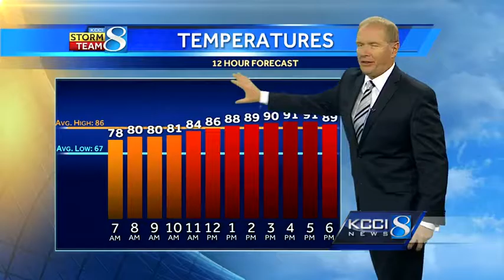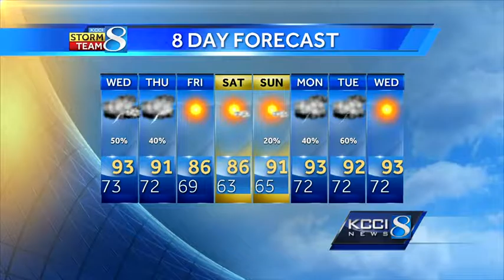Videocast: Storms expected overnight